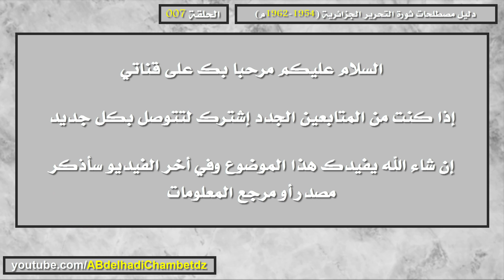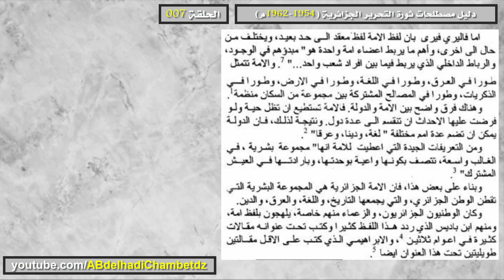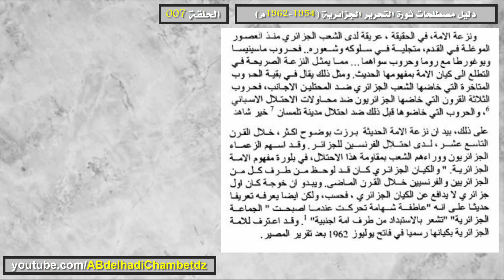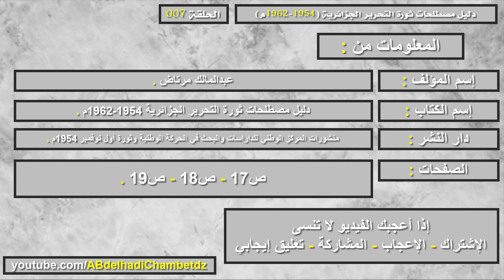دليل مصطلحات ثورة التحرير الجزائرية ح7 | تعريف مصطلح الأمة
الحلقة السابعة من سلسلة دليل مصطلحات ثورة التحرير الجزائرية (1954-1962م) بعنوان دليل مصطلحات ثورة التحرير الجزائرية ح7 | تعريف مصطلح الأمة.

ملخص السلسلة: هي عبارة عن مصطلحات مؤسسة داخل وعينا الثقافي وليست مجرد أوعية لغوية أو أطرا شكلية، تقال عن قضايا بطرق تخمينية وتقريبية، وإنما هي دلالات موضوعية تستغرق حوادث وأحداث وقضايا وموضوعات.. دخلت في الوعي التاريخي الوطني والدولي وصارت حقائق ومرجعيات نعود إليها في فهم التاريخ الجزائري المعاصر.